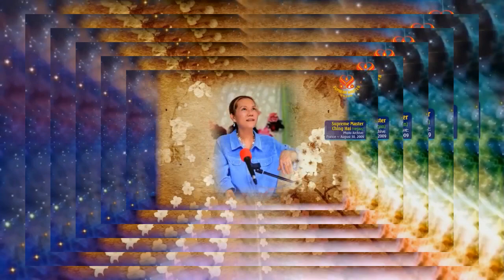ĐỊA CẦU CÓ THỂ CÒN ĐẸP HƠN NỮA, ( LỜI TIÊN TRI 69 ) - THANH HẢI VÔ THƯỢNG SƯ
Hallelujah Song - Thanh Hải Vô Thượng Sư